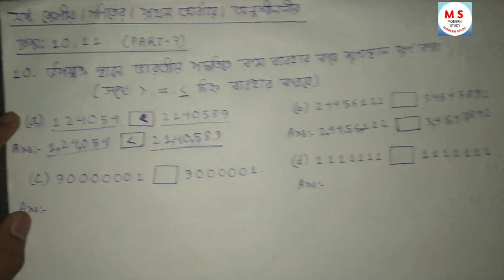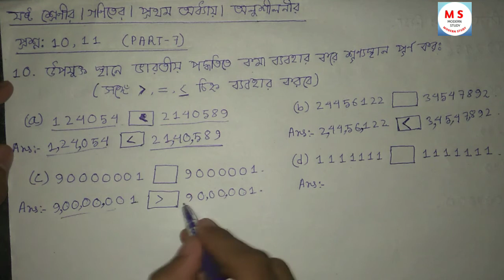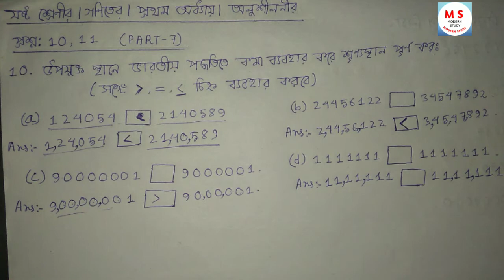Class 6 maths chapter 1 exercise question 10,11(Part-7)/SEBA Board Bengali meduim/Modern Study ep 33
Chapter 1||Exercise